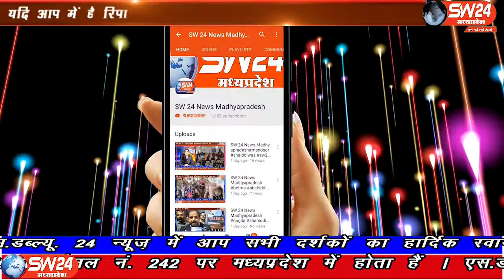sw24news pithampur, 04.10.2019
पीथमपुर महू नीमच रोड छत्रछाया गेट के पास , महेश ढाबा को कोर्ट के आदेश के तहत नगर पालिका द्वारा तोड़ दिया गयाsw24news